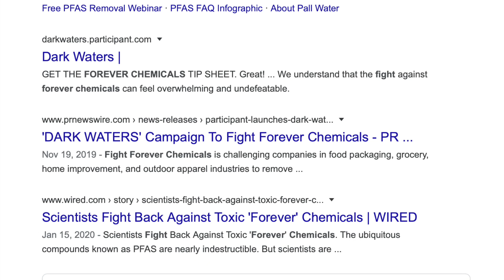Toxic Water Alert with Robert Bilott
Today, on the NaturalHealth365 Podcast, Jonathan Landsman talks to Robert. A Bilott, an American environmental attorney from Cincinnati, Ohio with over 30 years of professional legal experience about the dangers of toxic water.  Millions of people remain completely uninformed about what corporations have done to the public drinking water plus much more!

Take great care of your health, join Jonathan's Health Club today